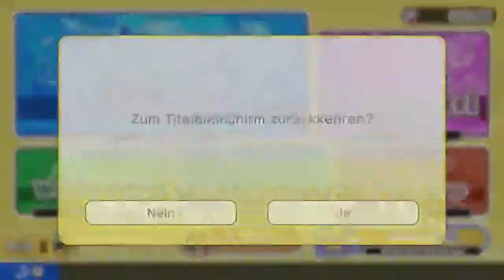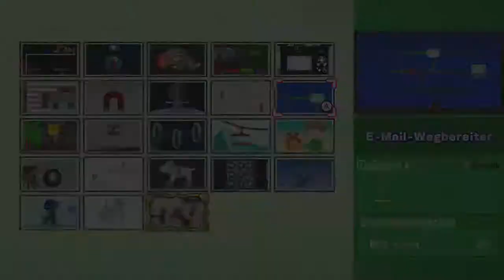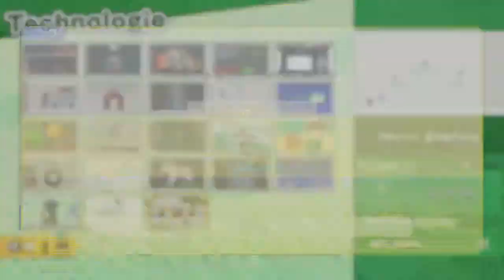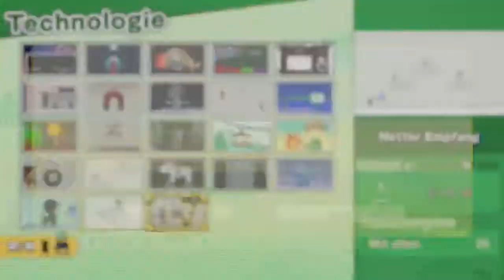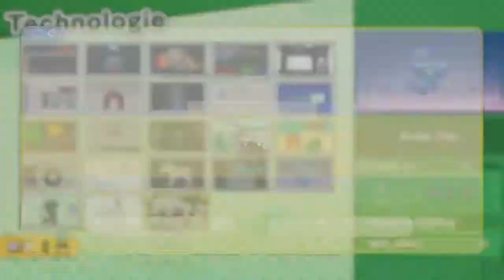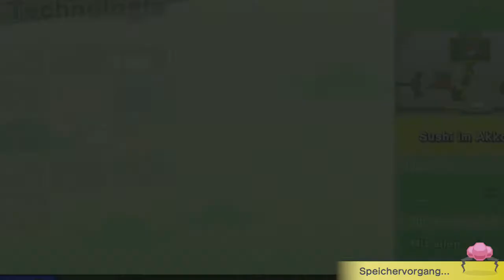[16] Technologische Missionen || Wario Ware - Get it Together (Blind) - Let's Play